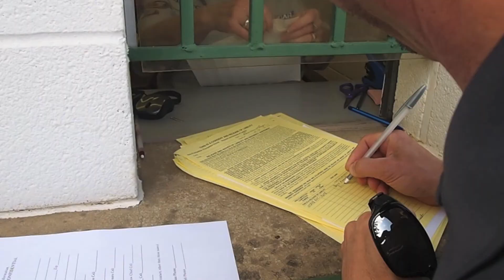Bowman Gray - John Holleman IV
Precision Performance Motorsports takes on the Madhouse with John Holleman IV on May 31st, 2014.